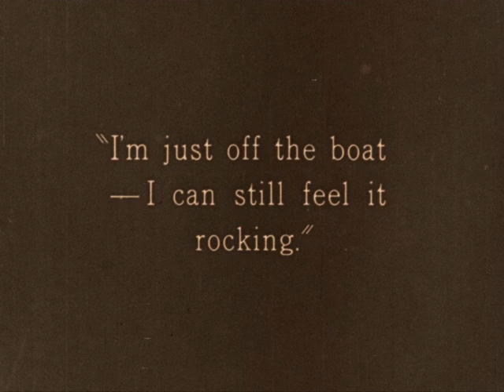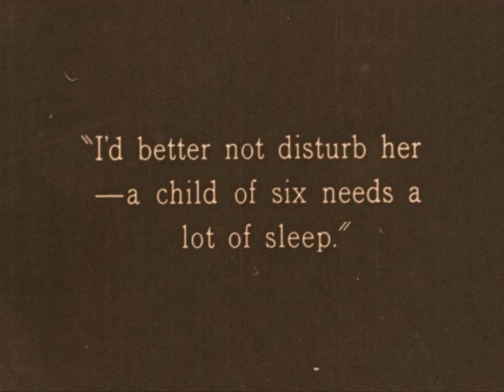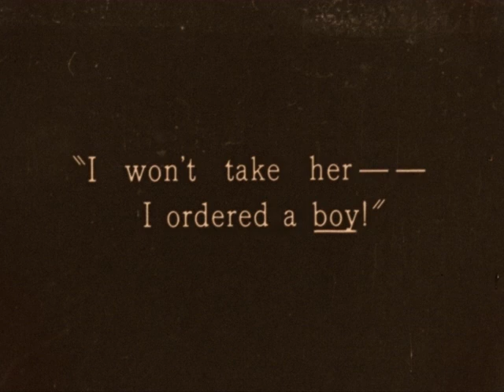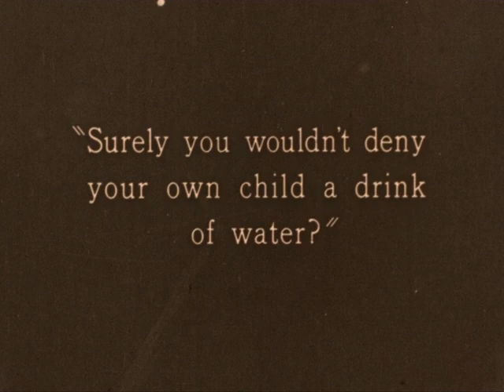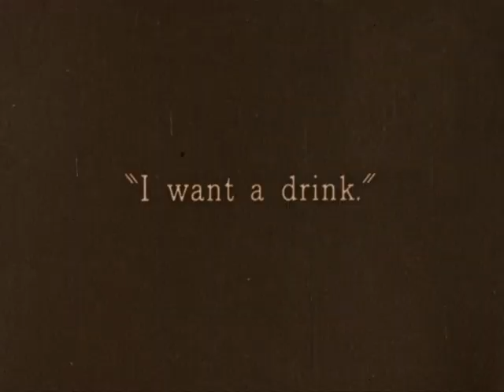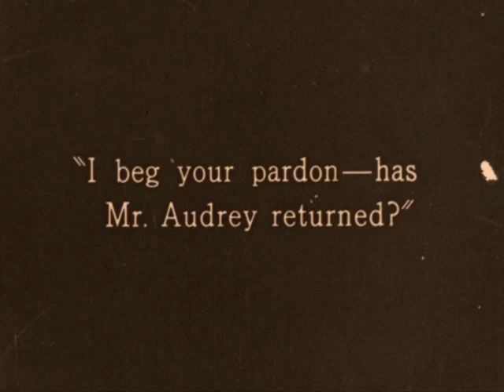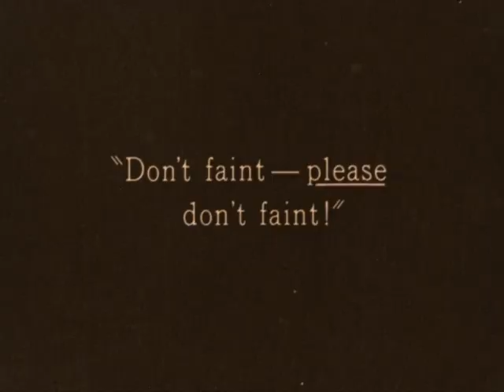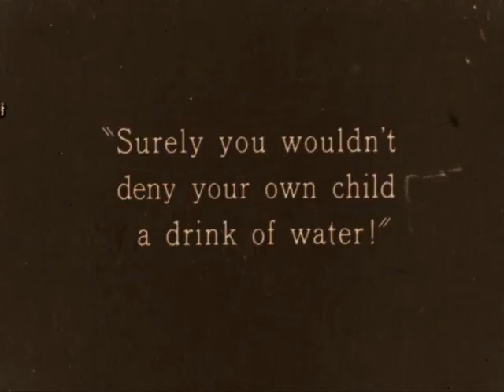Daddies Reel 2 (1924, silent)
Description: Reel 2 of a silent comedy feature.

"At a reunion of a bachelors’ club the five remaining members are shocked at the defection of one of their number, who pays his forfeit to get married. Another receives a letter that his chum, about to die, has left him his little girl, and the other three are persuaded to also adopt war orphans. Robert Audrey (Myers) finds his in an eighteen-year-old girl, Ruth (Marsh); old James Crockett (Gillingwater), who grudgingly accepts a boy, really gets a little girl, while Allen (Louis) finds three boys, triplets, have been awarded to him. These kiddies gradually work themselves into the affections of their foster parents until each one marries to provide a "mother" for the children. Finally Robert finds that he loves his "orphan," Ruth, and marries her, and the club goes to smash."
Sewell, C. S. (February 23, 1924). "Daddies: Delightful Blending of Heart Appeal and Comedy in Warner Brothers Version of Belasco Play". The Moving Picture World. New York City: Chalmers Publishing Co. 66 (8): 672. Retrieved May 23, 2023.

Retrieved 8/10/2023.

Reel 2 of 5.
Marked Mogull Bros. No. 9085.

Subjects: Children; Families; Marriage

Creator: Warner Bros, William A. Seiter

Credits: Produced and distributed by Warner Bros.
Director: William A. Seiter
Writer: Julien Josephson
Cinematography: John Stumar
Starring Mae Marsh, Harry Myers, Claude Gillingwater, Willard Louis

Contributor: Prelinger Archives

Source Collection: Mogull Bros.

Geographical Location: USA

Genre/Form: fiction, feature, silent

Language:

Rights: Public domain.

Film Format: 16mm film

Element: reduction print

Color: color

Color Process: tinted

Sound or Silent: silent

Film Soundtrack Type: mos

Edge Code: triangle circle

Frame Rate: 16 fps